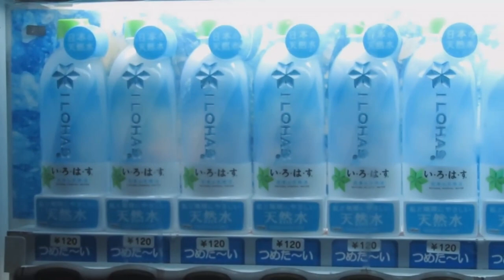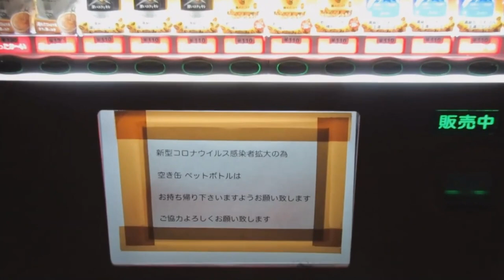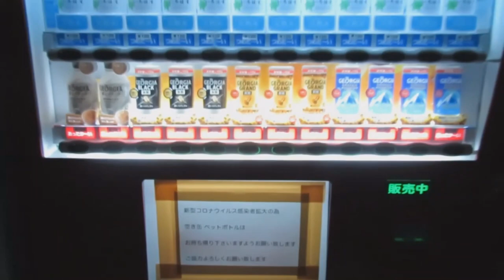【飲91】2023年3月 Vending Machines in Japan ポスター : 感染拡大の為～①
Poster : ``Due to the spread of Covid-19, please take empty cans and plastic bottles home with you. Thank you for your cooperation.''

202303
MVI 2065

MVI_50
MVI_40473899

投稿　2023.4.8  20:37